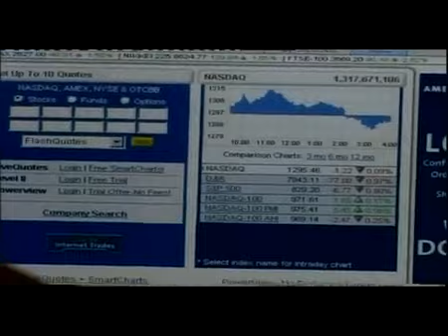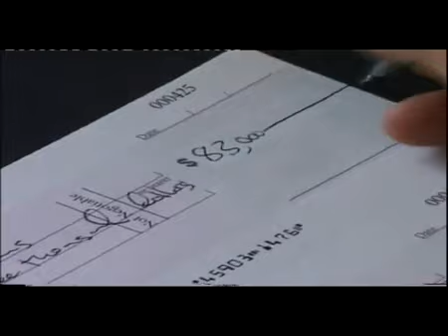Better Business Institute Corporate Video (Part I)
Corporate Video - Better Business Institute